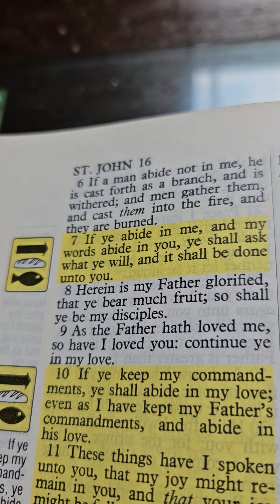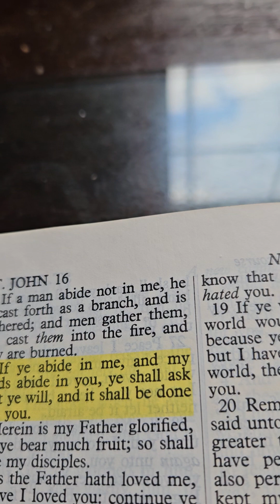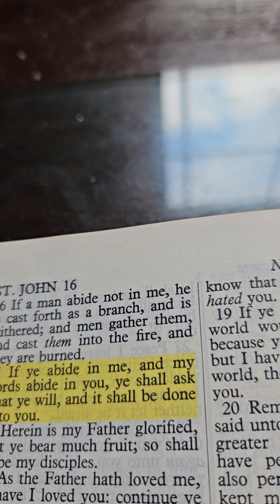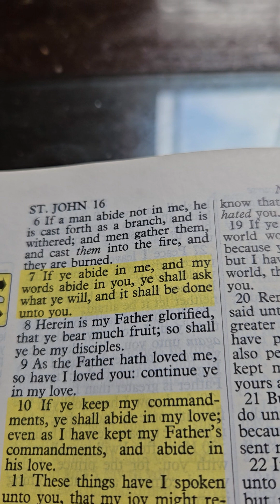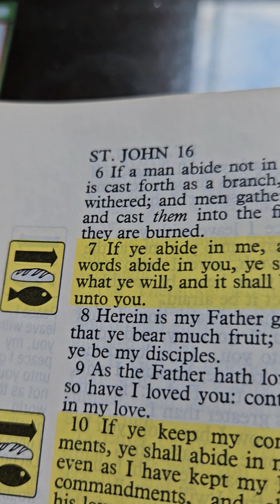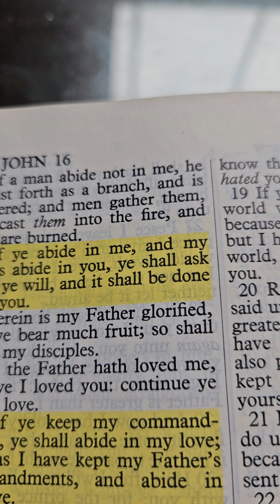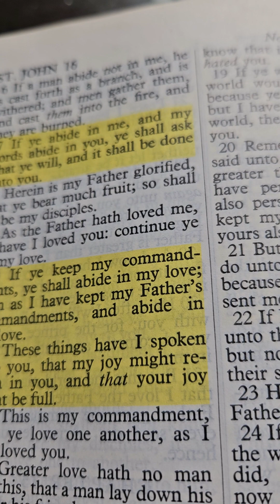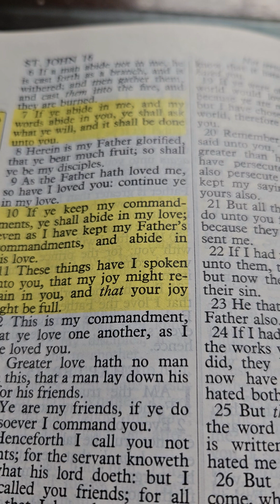Jn.15:7...the importance of "abiding" in Christ.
the secret to answered prayer!
Salem Kirban Reference Bible.